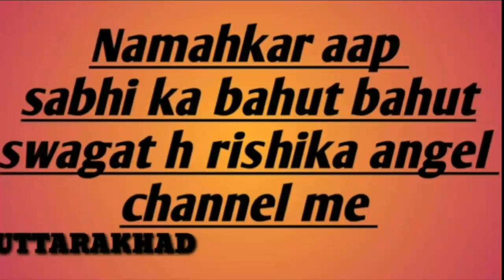glowingskin/ हल्दी फैसपेक जो आपकी सावली को त्वचा को गोरा बना देगा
aaj ki video me ghar per he face pack kaishe banaye jo apke skin ko nikhar dege